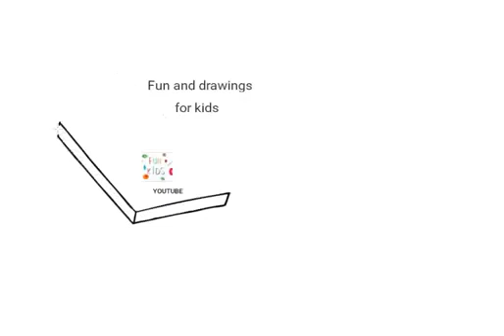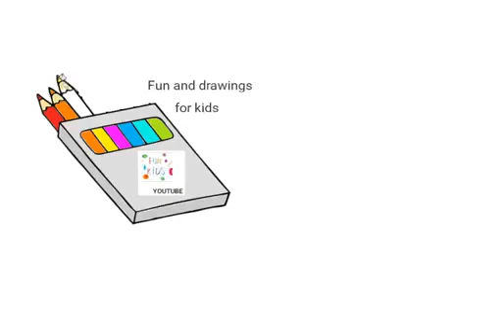Jak narysować piórnik